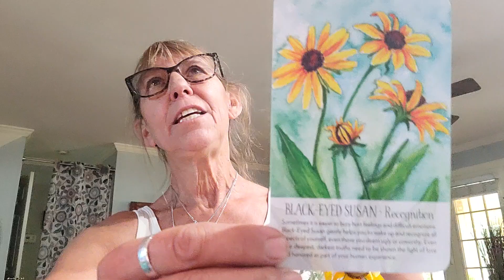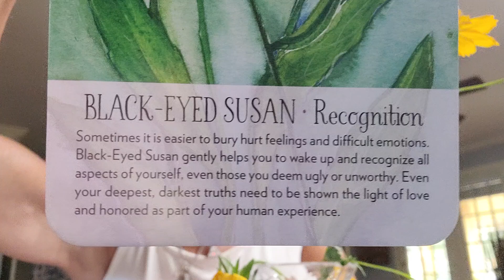Recognize & Transform Personal Anxiety & Excitement Solar Plexus Light Language & Soulflower Oracle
Recognizing & Transform Personal Anxiety & Excitement | Solar Plexus Soulflower Oracle & Light Language Healing Illumination

Sharing spontaneous moments of Light Language Activations, Channeled Multidimensional and Oracle Guidance...🙏

🫶🗝 love Wendy, Dave and Abby 🐾